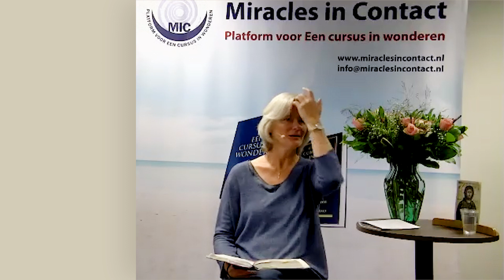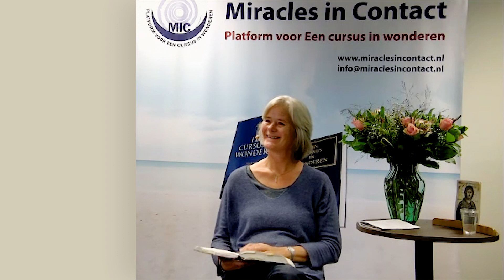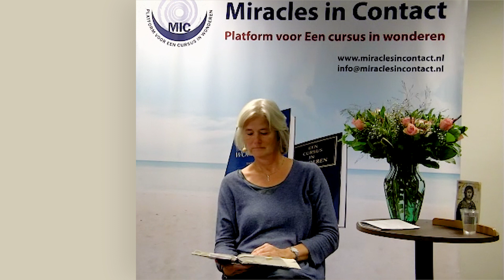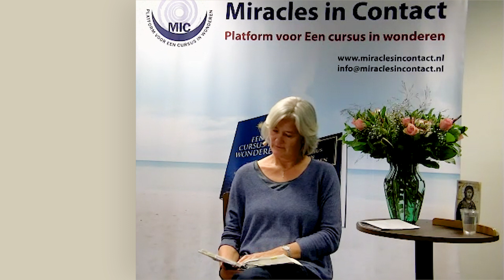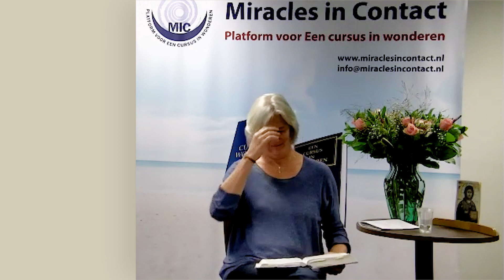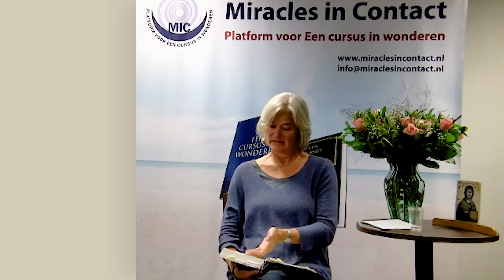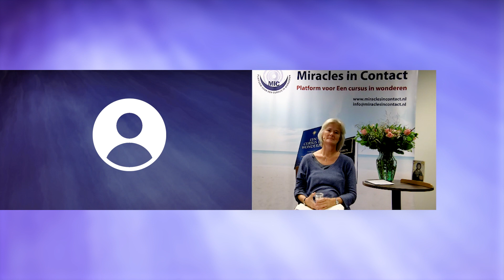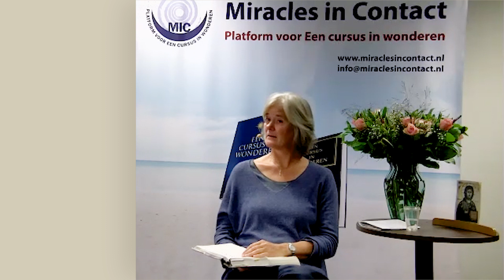Nicolien Gouwenberg – In mijn verdedigingsloosheid ligt mijn veiligheid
Hoe vaak denken we wel niet dat we ons moeten verdedigen?
Tegen anderen, tegen situaties, omstandigheden, mogelijke 'dreigingen'? En toch legt Een cursus in wonderen ons uit dat alleen in verdedigingsloosheid veiligheid te vinden is. Sterker nog, de cursus stelt: Toch is een verdedigende houding een dubbele bedreiging (WdI.153.2:3)
Vandaag willen we bij elkaar komen om onze ware veiligheid te onderkennen en te ervaren. Welkom!

Deze interactieve lezing is opgenomen op 7 november 2021 te Doorn voor Miracles in Contact, platform voor Een Cursus in Wonderen.